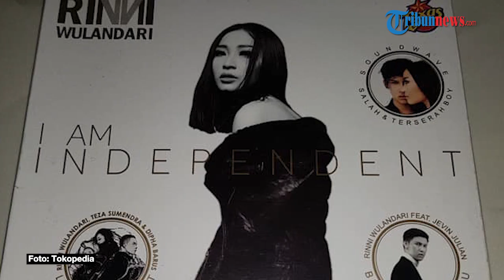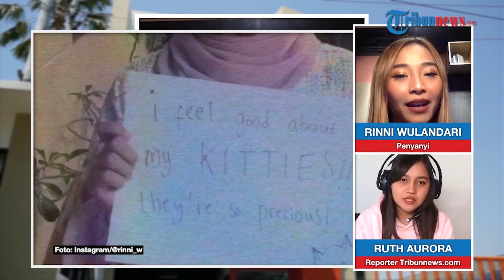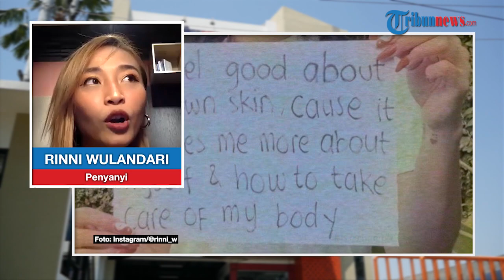Produktif di Tengah Pandemi ala Rinni Wulandari dan Duet Rahasianya di Lagu Baru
TRIBUN-VIDEO.COM - TRIBUN-VIDEO.COM - Rinni Wulandari baru saja mengeluarkan lagu terbarunya bertajuk Feel Good, di lagu tersebut ia menyampaikan pesan untuk lebih mencintai diri sendiri apapun kondisinya.

Rinni bercerita kegiatannya di tengah pandemi Covid-19 dan ternyata ia tetap produktif dengan berkarya untuk lagu dan album barunya.

Selain itu Rinni juga bercerita ada duet dengan diva Indonesia yang sudah melegenda.

Siapakah dia?